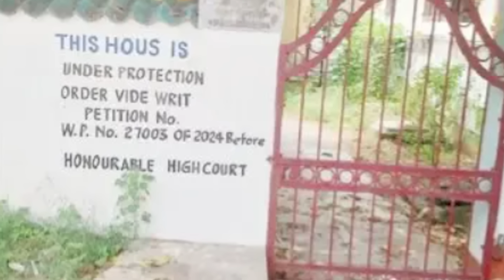Siasat ki khabrein 15th Oct 2024